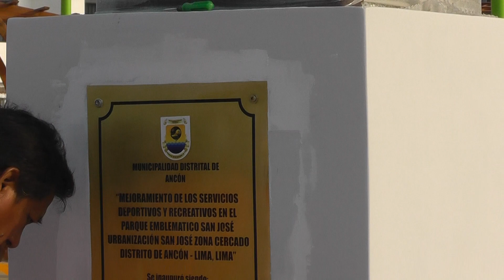ANCÓN PARQUE SAN JOSE 2018